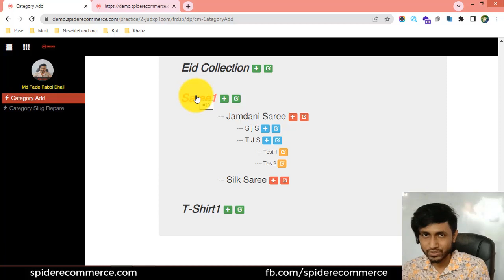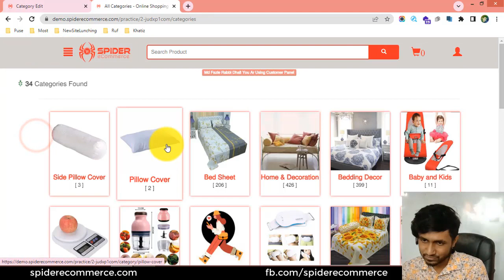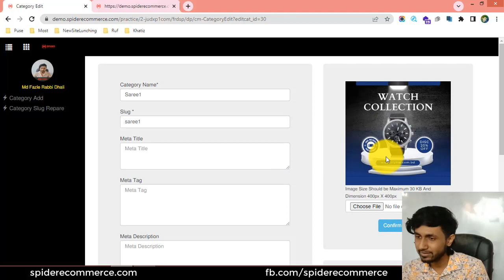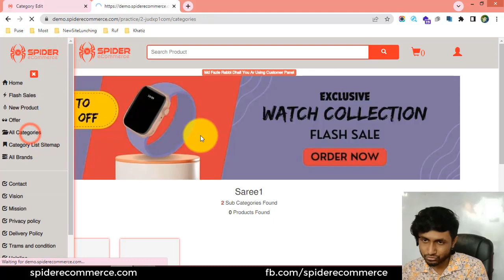5-ক্যাটাগরি ব্যানার অ্যাড করা শিখুন আপনার ই-কমার্স ওয়েবসাইটে - eCommerce website bangla tutorial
5-ক্যাটাগরি ব্যানার অ্যাড করা শিখুন আপনার ই-কমার্স ওয়েবসাইটে  - eCommerce website bangla tutorial | Spider eCommerce website

5-Product Category Banner Add and Update of Your eCommerce Website - Product Category Management - eCommerce website bangla tutorial | Spider eCommerce website

Welcome to the "Product Category Banner Add and Update of Your eCommerce Website - Product Category Management - eCommerce Website Bangla Tutorial | Spider eCommerce Website" video tutorial! Are you an eCommerce website owner or professional looking to add and update banners for your product categories to enhance visual appeal and user experience? You're in the right place! In this comprehensive video tutorial, we will guide you through the process of adding and updating banners for product categories using the Product Category Management feature of Spider eCommerce Website, specifically tailored for Bangla-speaking audiences.

Adding and updating banners for your product categories can significantly enhance the visual appeal of your eCommerce website, attract user attention, and improve overall user experience. In this video, we will introduce you to the Product Category Management feature of Spider eCommerce Website and guide you through the process of adding and updating banners for your product categories.

With clear explanations and practical demonstrations in Bangla, we will cover various topics related to adding and updating product category banners, including:

1. Understanding the impact of banners on visual appeal and user engagement.
2. Introducing the Product Category Management feature of Spider eCommerce Website and its key functionalities.
3. Demonstrating step-by-step instructions on how to access and navigate the Product Category Management interface.
4. Explaining the process of adding and updating banners for your product categories, including uploading and setting the banner image.
5. Providing best practices for selecting high-quality banner images and optimizing them for optimal visual impact.
6. Discussing strategies for keeping banners up-to-date and relevant to the products and promotions in your eCommerce website.

By the end of this video tutorial, you will have a comprehensive understanding of how to add and update banners for your product categories using the Product Category Management feature of Spider eCommerce Website, allowing you to enhance the visual appeal of your eCommerce website and improve user engagement.

Are you ready to enhance the visual appeal and user experience of your eCommerce website by adding and updating banners for your product categories using the Product Category Management feature? Join us in this tutorial and embark on a journey to becoming a proficient eCommerce website manager. With our guidance, you will gain the expertise needed to optimize user engagement, streamline product organization, and drive business growth.

Don't miss out on this valuable opportunity! Watch the "Product Category Banner Add and Update of Your eCommerce Website - Product Category Management - eCommerce Website Bangla Tutorial | Spider eCommerce Website" video tutorial now and take your eCommerce website management skills to new heights. Your journey to attracting more custom eCommerce website development clients begins here!